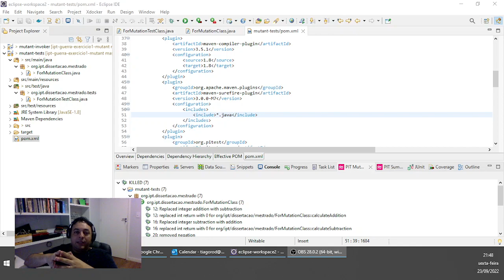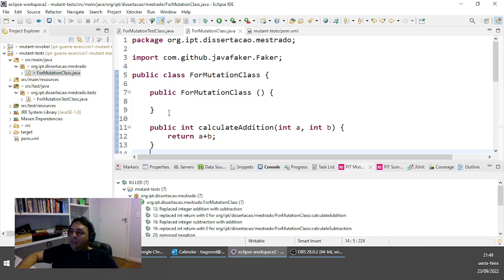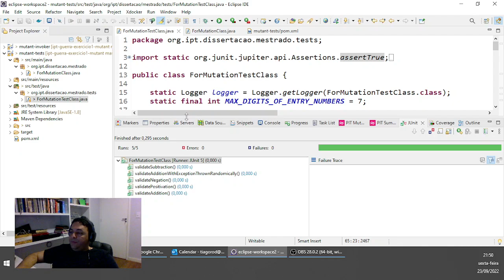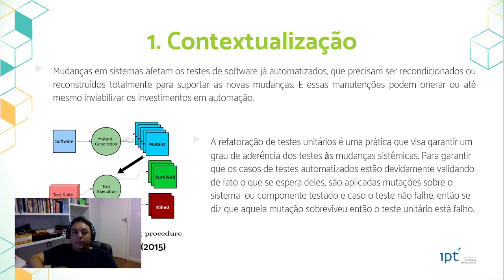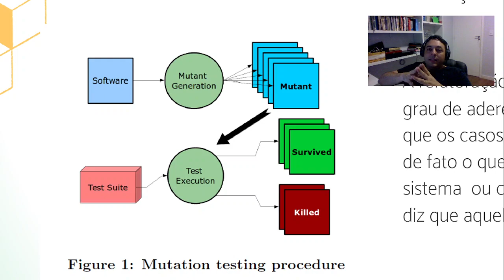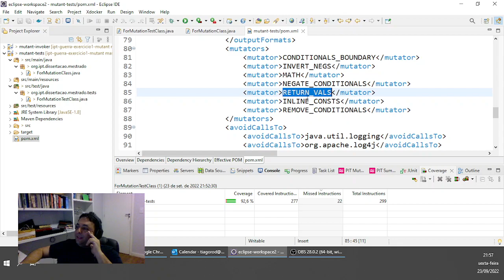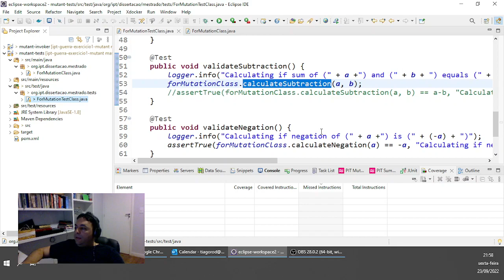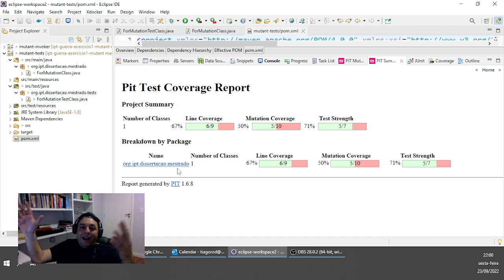Vídeo 021.22 - Mutantes de Testes - Como aumentar a qualidade dos testes unitários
Nesse vídeo vou abordar a qualidade dos testes unitários. Através de mutantes de testes e do uso das ferramentas PiTeste e PITClipse vamos injetar mutações no código da aplicação e verificar se os mutantes sobrevivem ou não.